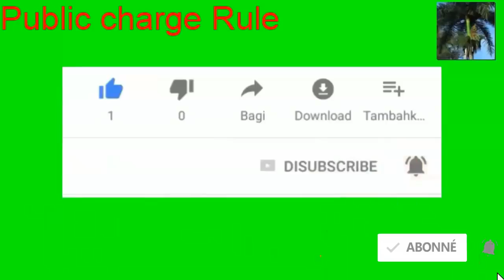Trump geneyen yon 2e Batay nan appeal court sou koze public charge la